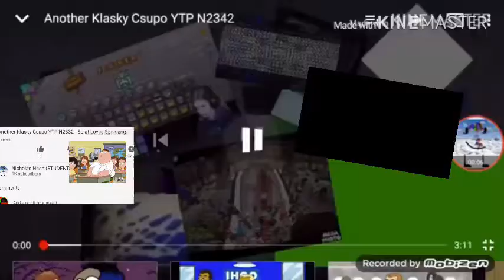another klasky csupo ytp n2344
For the most part, idc.